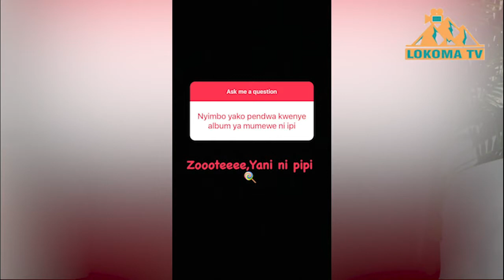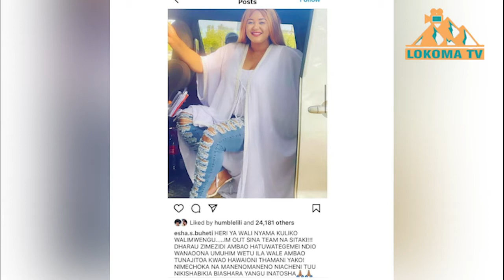LOKOMATRENDING:ALIKIBA AKIMBIZA APPLE MUSIC/MANGE AVUJISHA SIRI YA KIBA/SIMBA NDANI YA MBUGA YA U.S